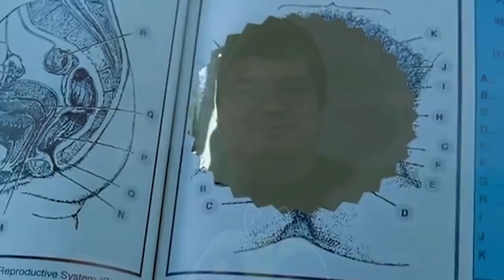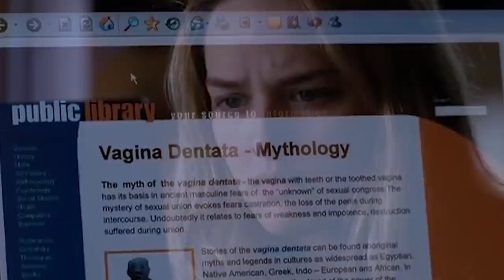Teeth Movie Review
Did you know horror movies can be more than ghosts, killers and monsters? They can be morality tales.
Because it’s easier to kill a character we don’t like. Something to make their deaths more palatable. How many teenagers, kids, have we seen slaughtered in all those movies? Do we feel bad for them? Maybe a little, but the movie tells us not to, because they were bad.
The survivor is usually the sweet virginal character, ready to face evil again in the sequel.
Sometimes the sweet virginal character fights back, and it’s usually glorious when she turns their own weapons against them.
The one weapon Jason never used, this is Teeth.

I review Teeth, directed by Mitchell Lichtenstein and stars Jess Weixler, John Hensley, and a killer smile. Nom.